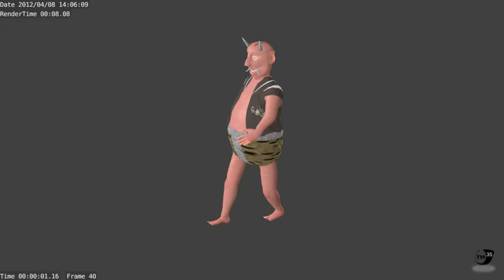Oni walk test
Character test for new movie.